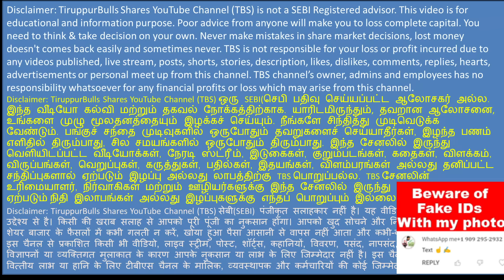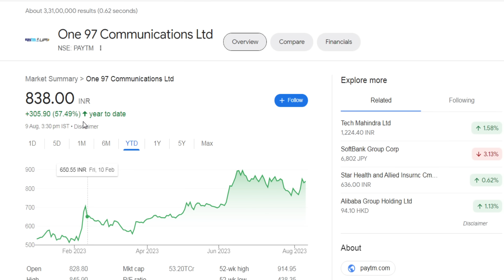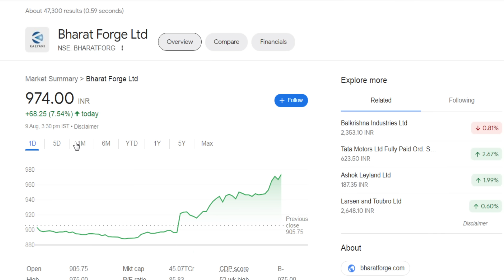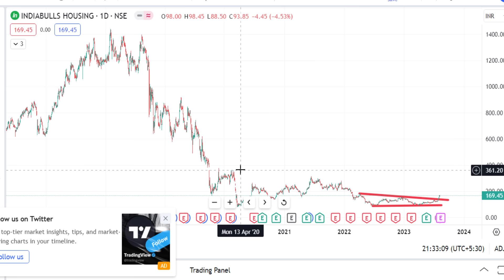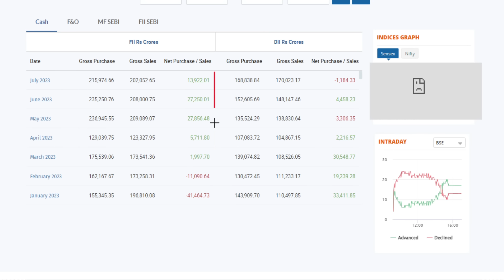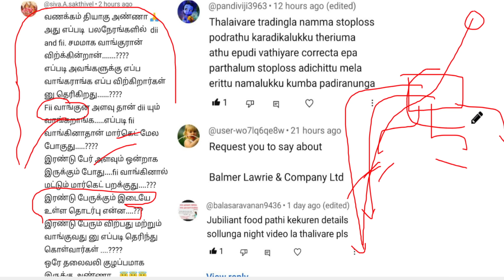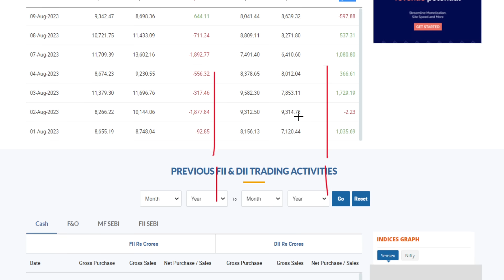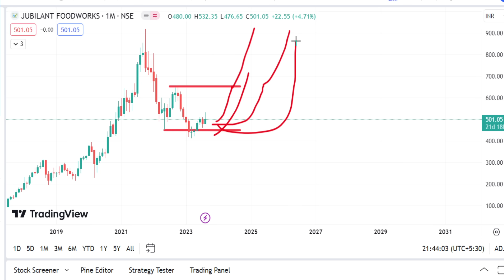FII Data Operation Undercover | FII DII data analysis | USA FII sells | JublFood Share analysis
FII Data Operation Undercover..!!!
FII DII data analysis,
USA FII sells,
JublFood Share analysis.